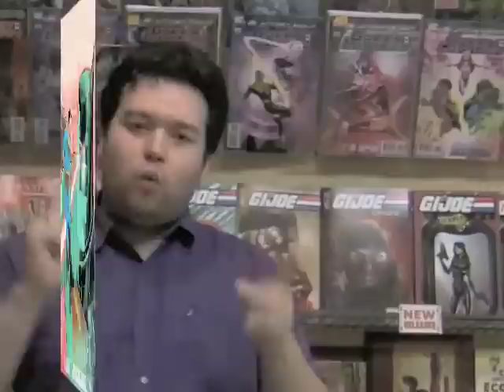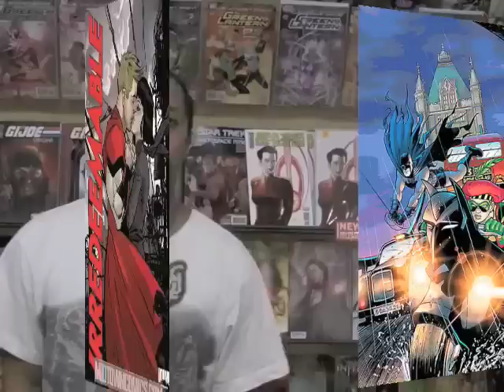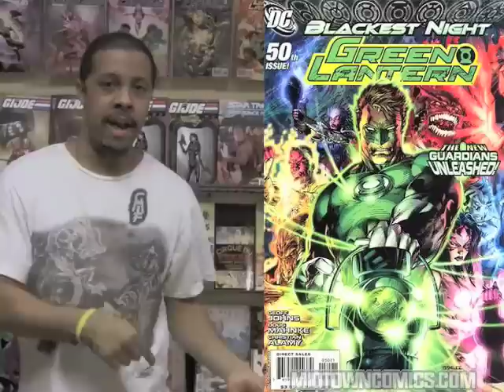Human Target, Green Lantern #50, Blackest Night, Siege -- Midtown Comics TV #7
The gang takes aim at The Human Target and offers an in-depth look at the characters humble beginnings with DC Comics way back in 1953, running through the 70s incarnation that we all know and love, the Vertigo reboot in 1999 by Peter Milligan, and the current hit TV show on Fox. Alan, Jose, and Jennifer also have lots to say about Green Lantern #50, The Siege, Batman and Robin #7, and lots of other hot books for this week. Oh, and its Alans birthday!